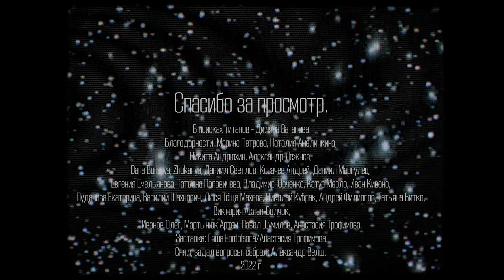В поисках титанов - Диляра Вагапова(Мураками). Я должна доказать всем, что я хорошая!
🎙 Сегодня в гостях Диляра Вагапова, поговорили о детстве и как это быть в тени сестры, для чего нужно участие в телеконкурсах, как это флиртовать со Стояновым, материнстве, как это  когда нечего есть, а твоя песня номер 1 в стране, счастье, группе Мураками и как группа чуть не прекратила свое существование и кто герои песни нулевой километр.

😎Поддержать проект:
карта Сбер:
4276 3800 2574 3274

✔Обязательное спасибо:
топовая и лучшая студия в мире:

таймкоды:

00:00 начало
00:19 про географическую ошибку Юрия Дудя
01:34 про стены
03:04 о ком песня нулевой километр
05:31 бомбезное интро
05:55 как для тебя началась музыка
09:22 что делать когда нет слуха
11:39 средняя дочь или в тени сестры
13:26 на каком языке легче петь
13:53 запретные темы и тв конкурсы
15:01 роль отца
16:49 как уходила с ФЗ
18:01 ВАГАПУЛЬКА
19:41 старт Мураками
20:08 что сложнее завоевать Казань или Москву
21:28 много талантов
23:53 про маму
24:16 много ли понтов у татар
26:25 матриархат?
27:53 убери тряпку
28:26 про комплексы
31:36 для чего брать сестру в группу
33:06 про наполнение песен
33:50 кто худ рук в Мураками
35:34 про туры
36:29 про важность хорошего директора
38:11 первый раз на радио услышать свою песню
39:35 флирт со Стояновым
42:32 опыт общения с Биланом
44:30 про творчество и озарение
48:44 история про НАШЕствие
49:38 лучший день в Мураками
51:12 нам нечего есть, денег нет, а песня номер 1 хит
53:37 худший день
54:23 Раиль, мы больше не работает вместе, история как Мураками чуть не закончились
55:55 любая проблема после родов
57:16 сын не дочь
58:39 дети теперь главные, а не ты
1:00:09 снова про маму
1:01:28 разговоры с сестрой
1:02:08 поруководите мной
1:02:43 где место мужчины в жизни Диляры
1:06:46 я забыла, как звучит мой смех
1:09:50 частые туры Мураками
1:10:47 фит с Lascala и почему не получился фит с Лу
1:14:54 НАШЕ РАДИО
1:16:39 подкатывают ли поклонники и про мужчин в жизни
1:19:44 я мать, я все могу, но я реву
1:20:55 плюс двадцать лет
1:23:38 если дочь приведет...
1:25:25 если сын приведет...
1:26:41 про платья Диляры
1:29:39 когда ты перестала быть пацанкой?
1:31:51 ты на своем месте, ты счастлива?